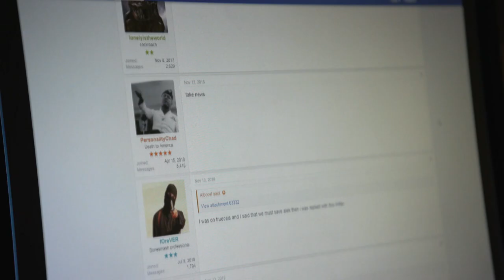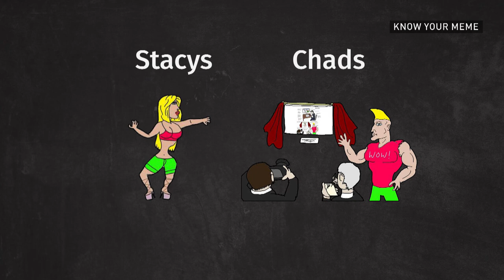The secret language of incels - The Fifth Estate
Members of an online subculture who call themselves incels, short for involuntary celibates, have praised Alek Minassian, the suspect in Toronto’s deadly van attack. They communicate online in various public forums using a kind of coded slang — their own vernacular.